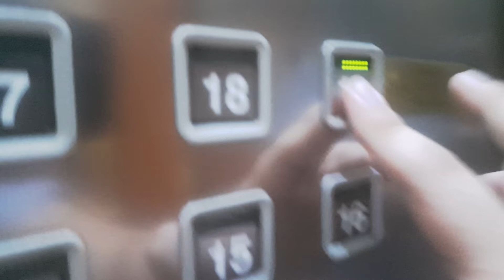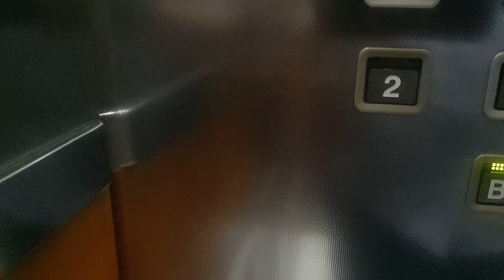(Before Replacement)Dong Yang High Speed Traction Elevator at Posco Center(17, 18, 19), Seoul Korea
Taken : 2019
This was very nice
Touch Button was interesting.
Now this elevator was replaced by Mitsubishi Elevator NEXWAY

Person : 24
Capacity : 1600kg
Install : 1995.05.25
Hall Lantern : O
Serviced Floor : B1, 1, 2, 4, 17, 18, 19
Model/Brand : CL70
Speed : 240M/MIN